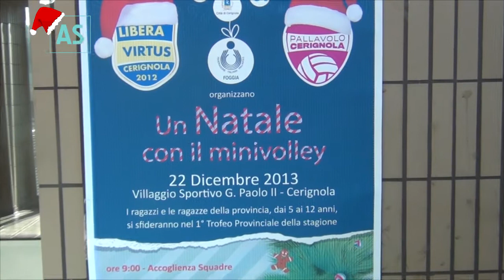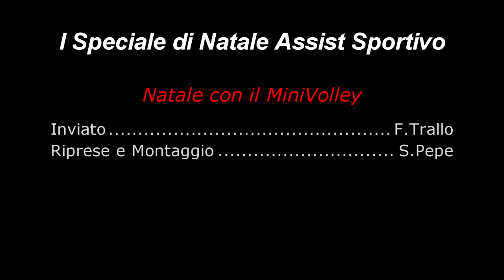I Speciale Di Natale a cura della redazione di Assist Sportivo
I Speciale di Natale a cura della redazione di Assist Sportivo , dove si mette a fuoco uno dei valori fondamentali dello sport l'umilta'.